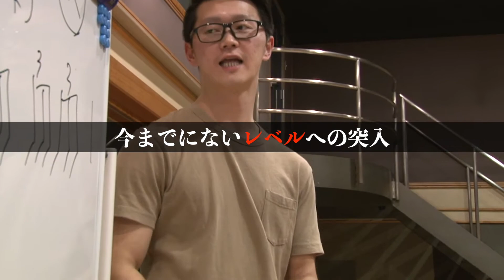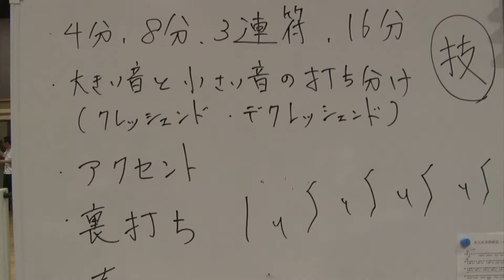【ヒーローズクラブ】日本の経営者が和太鼓でラスベガスへ挑む Japanese Drum (Wadaiko) #2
「和の国、日本を元気に。経営という冒険を楽しもう！」

自社の成功だけでなく、企業の枠を超えてみんなで幸せな会社を創り上げよう！

日本をもっと元気にしよう！

ワールドユーアカデミーでビジョン経営を学ぶ
経営者が全国から集い、社会貢献活動をするヒーローズクラブ。

その中から生まれた和太鼓チームが
今年は世界のエンターテーメントの頂点！
ラスベガスの舞台に挑みます！

全くの素人が「どうせ無理」を越えて
世界一の舞台を目指す奇跡のチャレンジ。

今年もヒーローズの活動を楽しみにしていてくださいね。

応援ぜひよろしくお願いします！

★ヒーローズクラブが各地で講演会を開催しています

★ワールドユーアカデミーの紹介はこちら